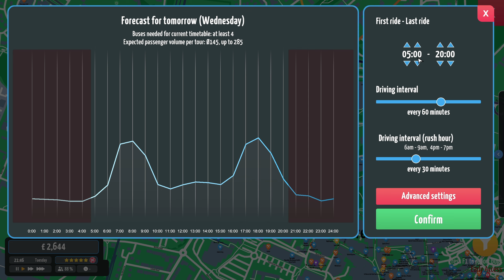More Buses For Wrexham | City Bus Manager | Episode 32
It's time for our weekly visit to Tarvin where today we're going to be focussing on expanding our operation around Wrexham. In the last episode we finally managed to do some research to expand Westbound, so let's take a look at the areas we've unlocked.

A bus route from Wrexham up towards Shotton seems like a great idea. Connecting the little towns en route with plenty of buildings seems a great money maker, as well as getting us ever closer to that all important "coverage" goal!

My PC Specs:
Operating System: Windows 11 Home 64-bit
CPU: 12th Gen Intel Core i9-12900K
RAM: 64gb
Graphics Card: NVIDIA GeForce RTX 4090
Storage: Lots... Just lots...